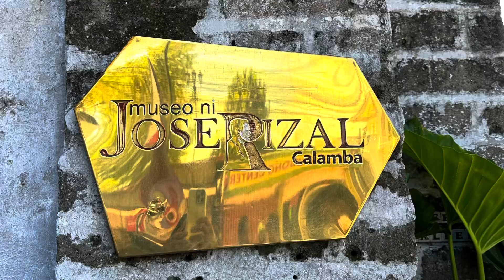Rizal Shrine & Tagaytay: Tour to Palace in the Sky Taal (Smallest active volcano in the world!) 🇵🇭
Last July 8th /// Laguna: Rizal Shrine & Tagaytay: Tour to Palace in the Sky Taal (Smallest active volcano in the world!) @ourfilgrimage Salamat Po 🇵🇭 & a grand view it was!